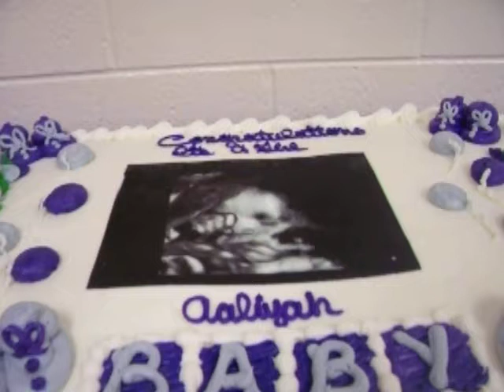" BABY SHOWER SISI MARTE "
BABY  SHOWER  SISI  MARTE    02/16/2013

        DIOS  LE  BENDIGAS...DOMINGO  MARTE